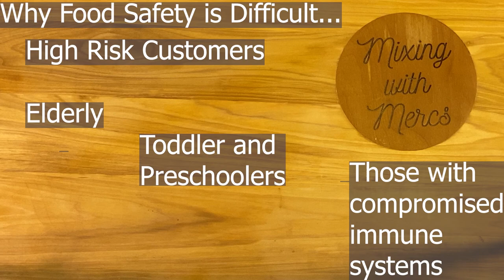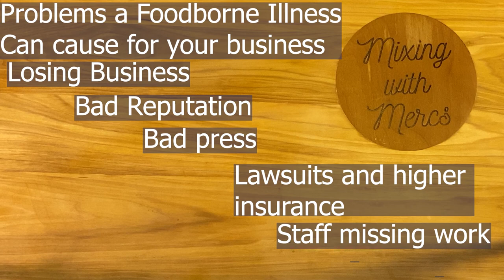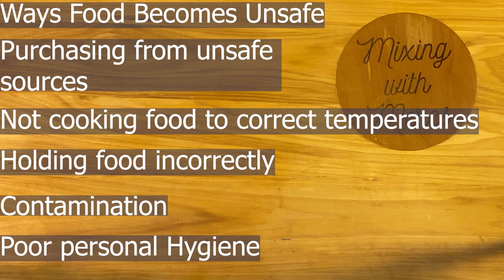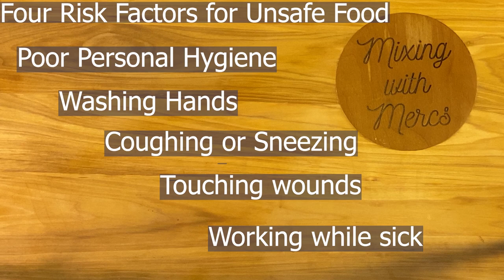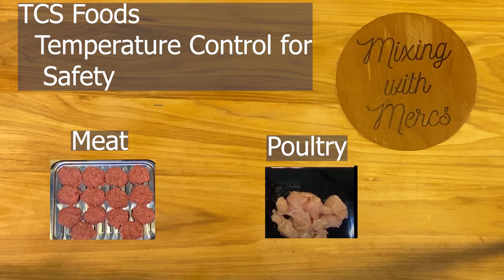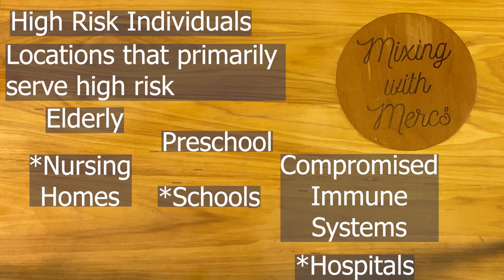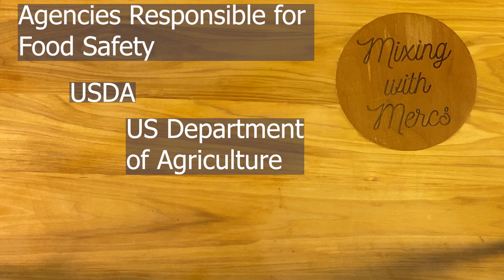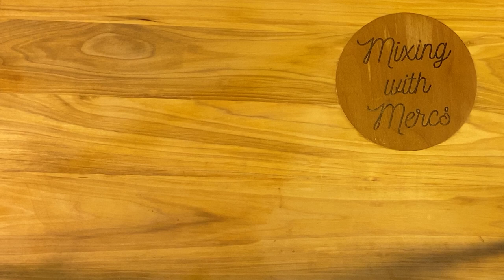Food Safety Part 1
This video is an introduction to Food Safety and foodborne illness for Food Service.